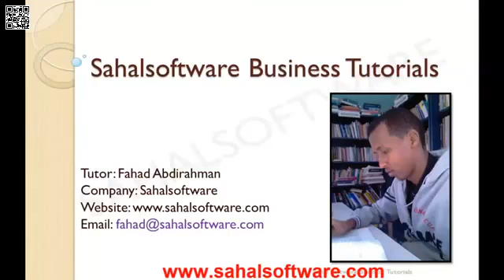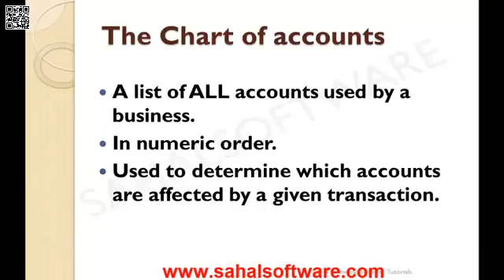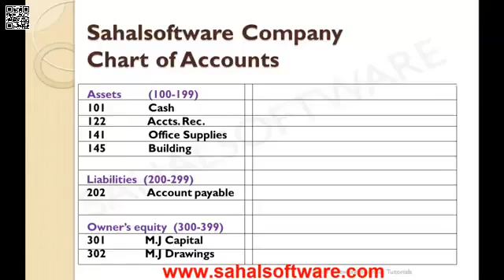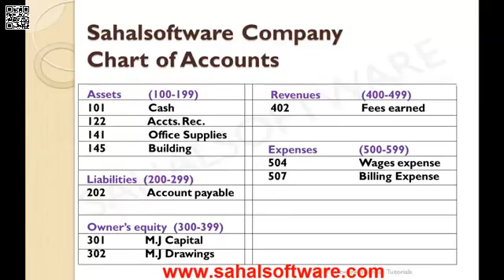▶ Lesson 24 Chart off Accounts Financial Accounting Saha